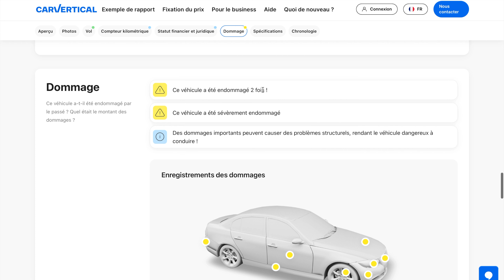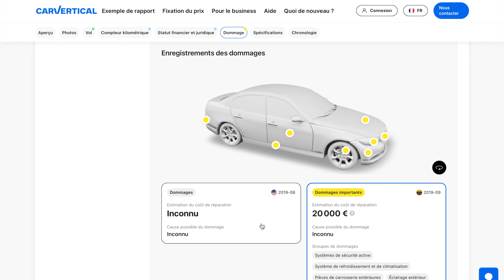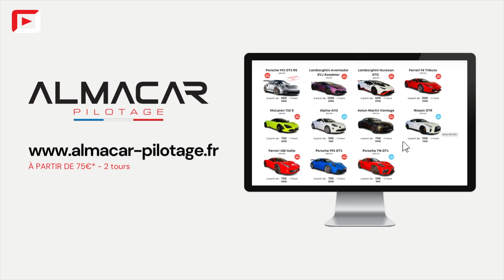Essai : Aston Martin Vantage ⎪Plus rapide qu'une Porsche 911 ?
J'avais beaucoup d'aprioris sur cette Anglaise équipé du V8 AMG, mais que vaut-elle sur circuit face à une Porsche 911 ou une AMG GT ? Grâce à son moteur allemand, est-elle réellement plus fiable que l'ancien modèle ? Autant de questions posées auxquelles nous tentons de répondre dans cet essai TRÈS TRÈS musclé où j'ai été pas mal secoué 😅

🎬 J'ai filmé cette vidéo avec :

🎥 Caméra :

(Plans Face caméra, plans dynamiques, plans Ronin)

Sony A7 IV
(Plans dynamiques, plans de coupe face caméra)

Objectifs utilisés:

- Plans Face caméra principal & plans esthétiques du véhicule statique : Sigma Art 35mm f1.2

- Plans de coupe face caméra : Sigma 85mm f/1.4 DG DN

- Plans dynamiques sur le circuit : Sigma 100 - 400mm DG DN

🎤 Micros
- RØDE Wireless GO II ou

🎧 Nos casques audio, Beyerdynamic 32 Ohm

👍 RESTONS EN CONTACT Si tu ne nous suis que sur YouTube, tu rates des choses !!